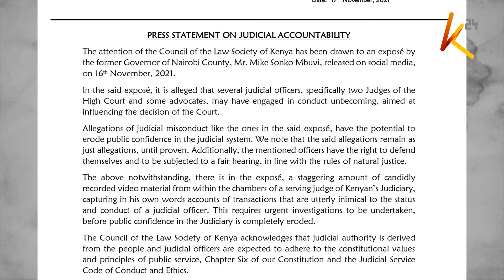Said Chitembwe aondolewa katika mahakama kuu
Tume ya huduma ya mahakama JSC imependekeza kuondolewa kwa jaji Said Chitembwe kutoka kwa mahakama kuu baada ya kumpata na makosa ya kukiuka kipengee cha 162 cha katiba kwa kuhusika na kuzungumzia kesi zinazoendelea mahakamani kabla ya uamuzi na vile vile madai ya kupokea hongo. Tume hiyo inayoongozwa na jaji mkuu Martha Koome imewasilisha mapendekezo hayo kwa rais Uhuru Kenyatta. Sasa rais ana siku 14 za kumsimamisha kazi Chitembwe, na kubuni tume maalum ya kumchunguza.